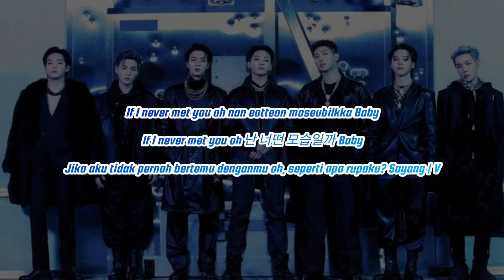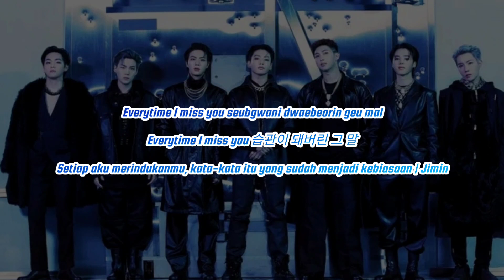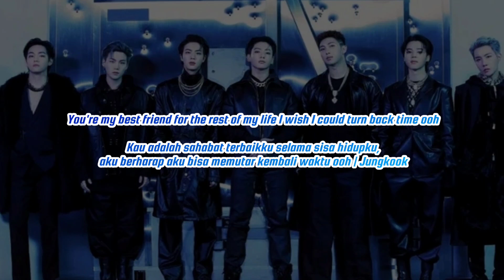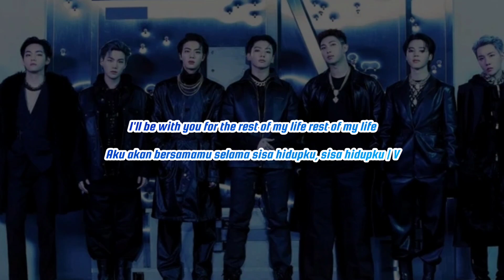BTS 방탄소년단 - FOR YOUTH [ Lirik Terjemahan|Han|Rom|Ind ]